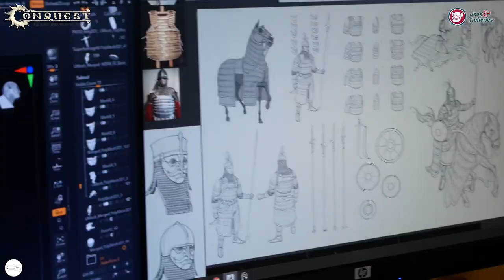Conquest un Système deux jeux !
Aujourd'hui en compagnie de Henri et Loïc, on revient sur Conquest the last Argument of King des studio Para Bellum Games.